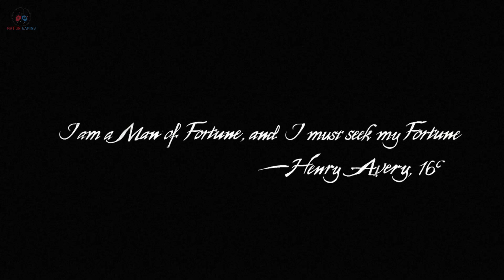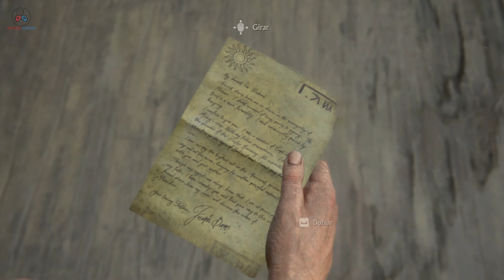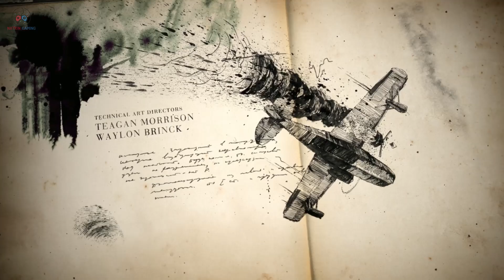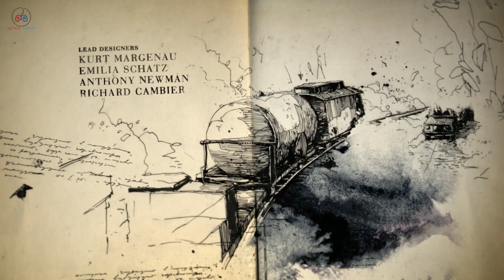Uncharted 4 A thief end | Prólogo | #1 Español Latino (sin comentarios)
Uncharted 4: El desenlace del ladrón, es un videojuego de acción-aventura en tercera persona, lanzado el 10 de mayo de 2016, distribuido por Sony Computer Entertainment y desarrollado por Naughty Dog exclusivamente para PlayStation 4.​

Aquí tienes una lista de reproducción completa del juego